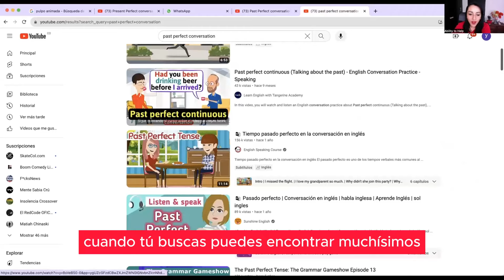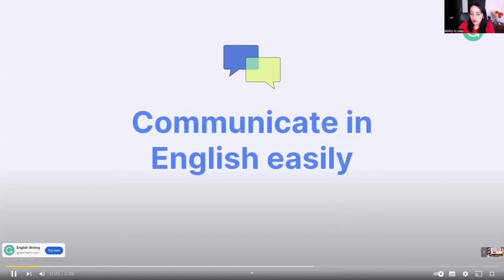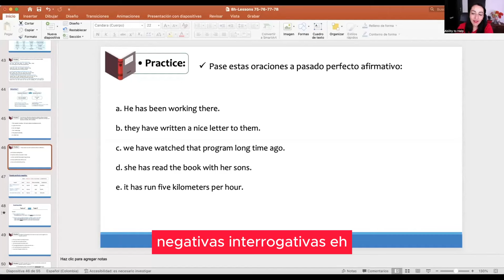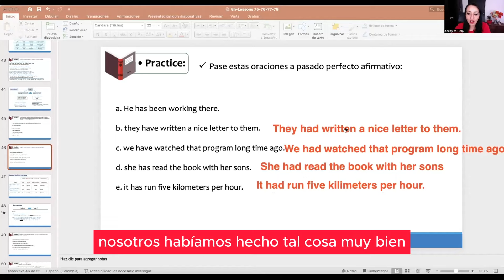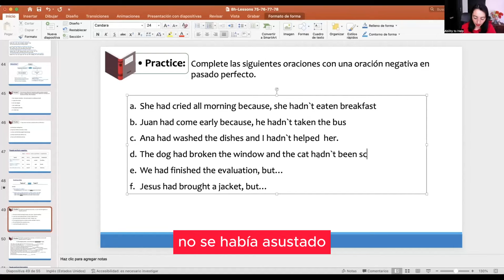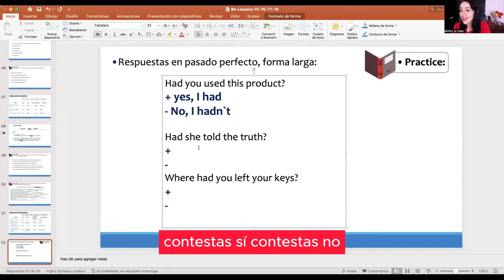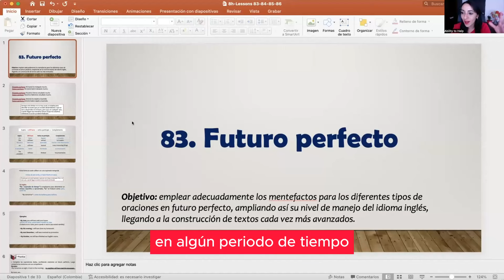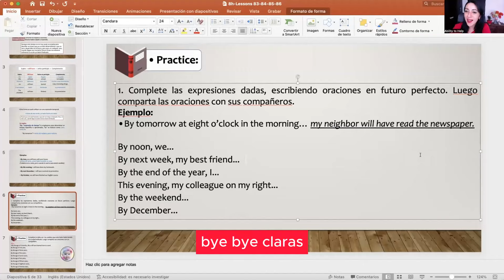Diplomado en Inglés, Clase 115 Gramática - AbilityToHelp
Diplomado en Inglés, dictado por la Compañia AbilityToHelp y la Fundación The Inclusionist

Clase 115 - Gramática